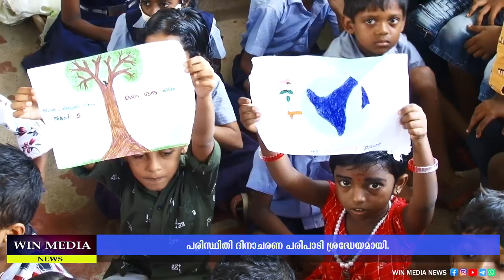തൈക്കാട്ടുശേരി എം.ഡി.യു.പി.സ്കൂളിലെ പരിസ്ഥിതി ദിനാചരണ പരിപാടി ശ്രദ്ധേയമായി...